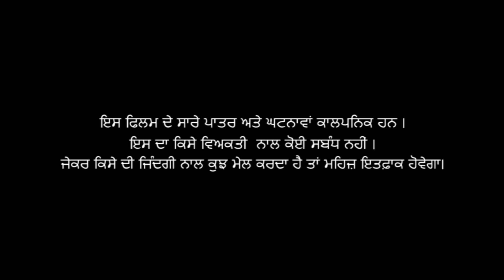Baazi | Short Film | Jaggi Bhangu | White Hill Studios | Punjabi Movies 2017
Baazi | Short Film | Jaggi Bhangu  | White Hill Studios | Latest Punjabi Movies 2017 | Short Movies

White Hill Studios Proudly Presents :
"Baazi"
Starring : Jaggi Bhangu, Jojo Dhurkot, Vicky Ghangas, Baljinder Bhari, Amanpreet Kaur, Inder Jawandha,Jikki
Singer : Laddi Dhaliwal
Lyrics : Sarabjot Pannu
Dialogue : Baljinder Bhari
D.O.P. : Ricky Gautam
Poster Design : Gurdeep Rai
HOD (Music) : Tej Gobind Singh
HOD (Production) : Vikram Kohli
HOD (Content & Creative) : Raj Tiwana
Story & Screenplay : Sarabjot Pannu
Directed by : Tasvir Boparai
Produced by : Gunbir Singh Sidhu and Manmord Sidhu